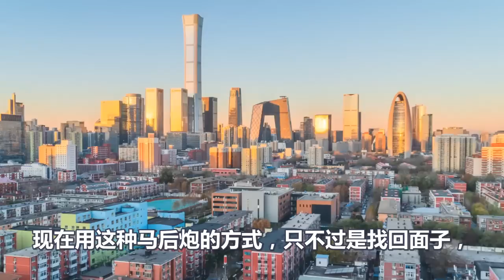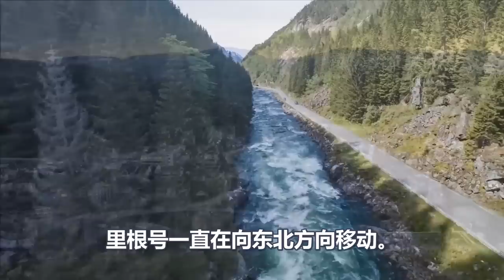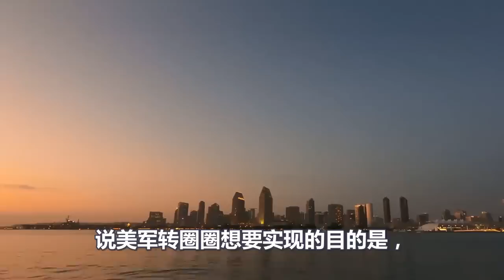眼看中国台海军演收关、美国放话穿越台海、随后一幕轰动全球、拜登傻眼、中计了、里根号航母完了、